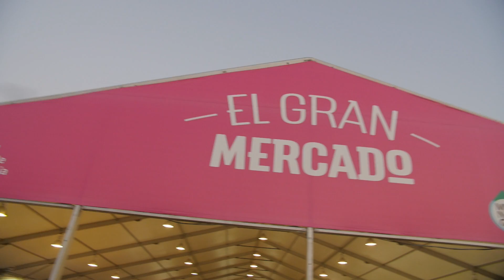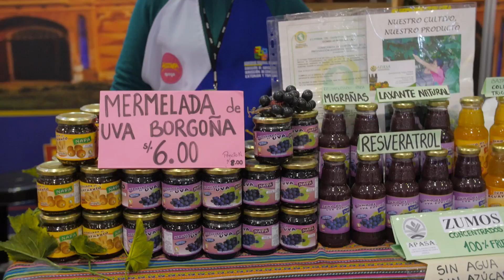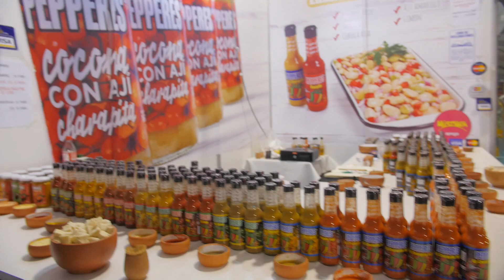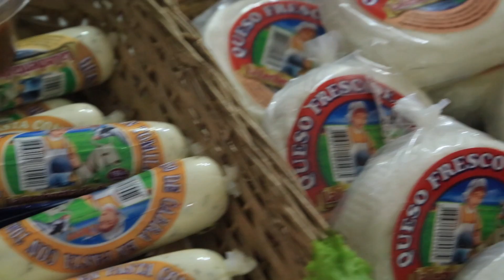El Gran Mercado en Mistura 2016